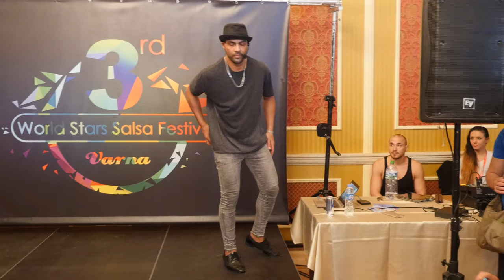⭐Fadi Fusion ⭐ Salsa Footwork Musicality Class 2017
Eesooo!

Follow Vicions Salsa, Bachata and Kizomba videos on Facebook!